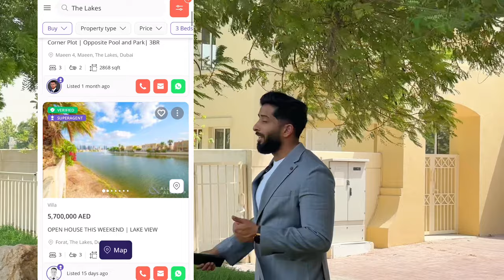Emaar - The Valley - Nima - Invest Now !